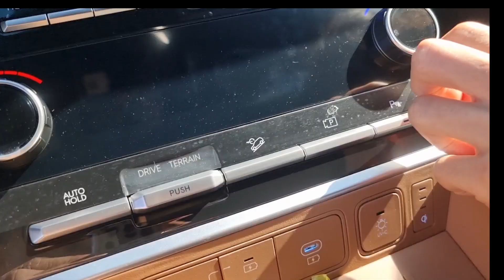☆디 올뉴 싼타페 MX5 신차 비닐을 제거 해보자!☆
디올뉴싼타페 MX5 신차 비닐을 제거 해보자!